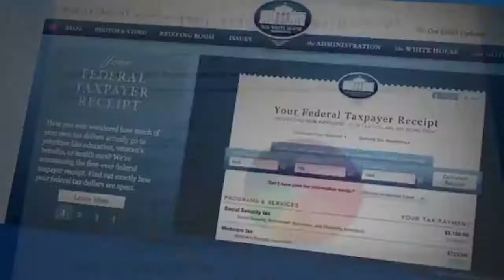Obama singing "despacito" with Trump